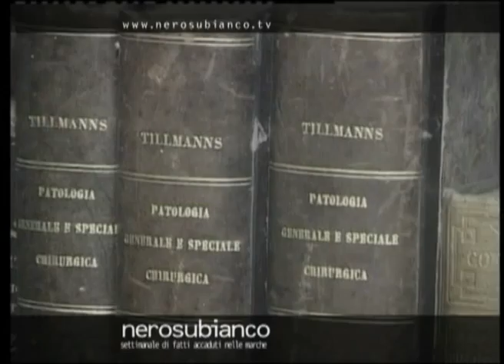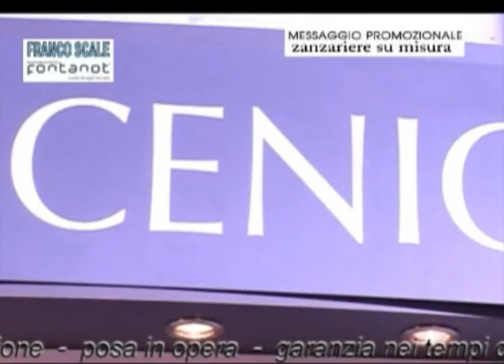PUNTATA NEROSUBIANCO 26 dicembre 2009 (seconda parte)